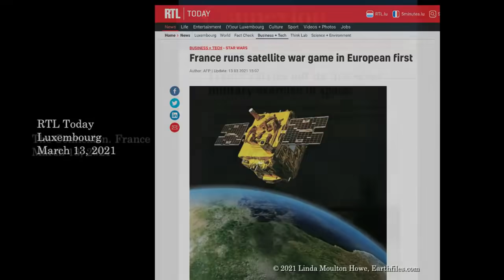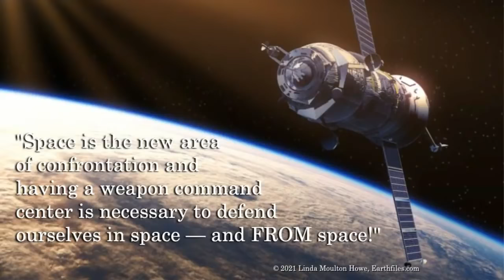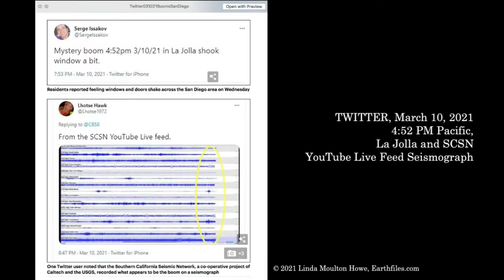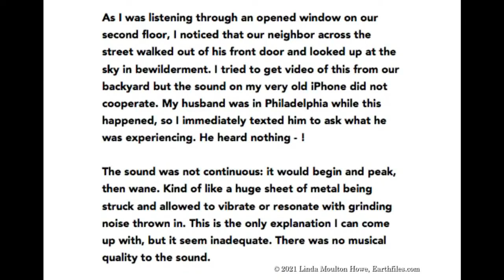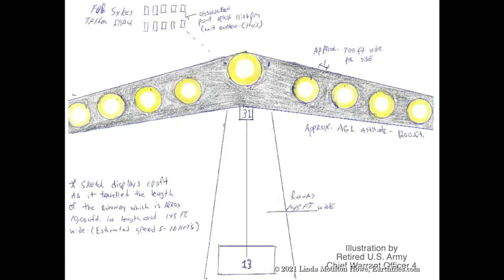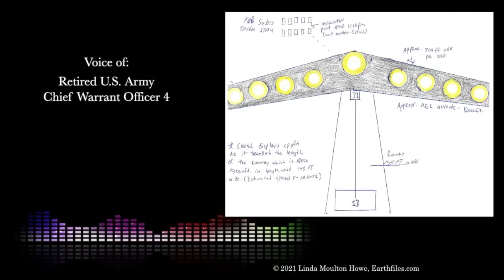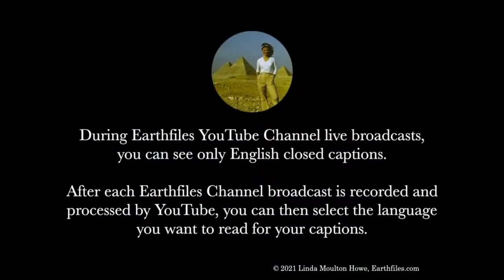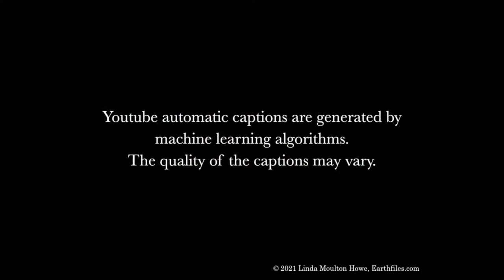Special Rebroadcast - June 16, 2021 - Huge non-human craft attempts to land at Iraqi base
SPECIAL REBROADCAST - ORIGINALLY BROADCAST May 17, 2021

Upcoming June 23 broadcast - Summer Solstice celebration.
 - impending release of new government UAP info

2:27 - Saturday, March 13 - “Macron rehearses Star Wars”, “France runs satellite war games”
 - France carried out first ever military exercise in space
 - US, France, Germany take part in codename “Asterix”
 - wargame exercise practicing orbital defence

5:01 - Mystery boom, shaking reported around San Diego, March 10, 2021
 - noise and shaking felt around Southern California
 - no information about the cause, even from USGS
 - eyewitness in South Park… “I knew it wasn’t an earthquake”.. “sudden impact”

Strange metal sounds coming from the sky in PA on March 13
 - Phoenixville, PA witness: “we heard a metallic sound”..”this was not the sound of a sonic boom”

15:48 - Interview with retired U.S. Any Chief Warrant Office 4
 - October, 2009 incident at USA forward operating base Sykes, outside Tal Afar, Iraq
 - saw huge craft above the runway
 - no fuselage, boomerang-shaped, floating above the runway
 - “this thing is like 1/8 mile wide”…”covered the whole runway”
 - “pale white, eggshell color”
 - “hovering at the end of the airstrip”
 - “it was so big”…”it came straight down the runway…made a very gentle turn to the right and started rising…and then it was gone”
 - “not in a bank… it was flat…going up like an elevator”
 - “they covered it up”

Books mentioned:

Inside the Space Ships
By George Adamski

Glimpses of Other Realities, Volume 2: High Strangeness
By Linda Moulton Howe